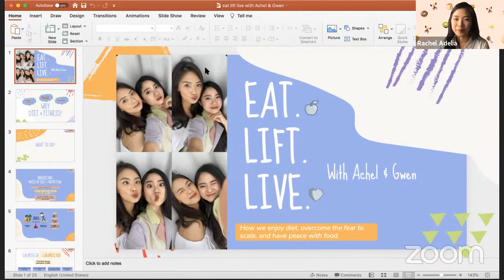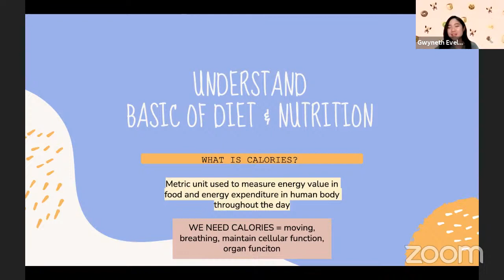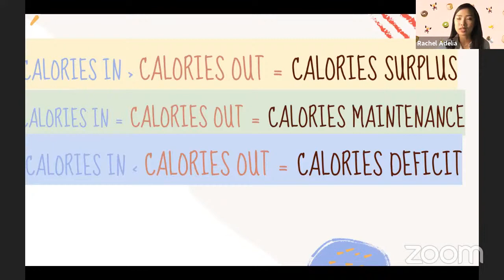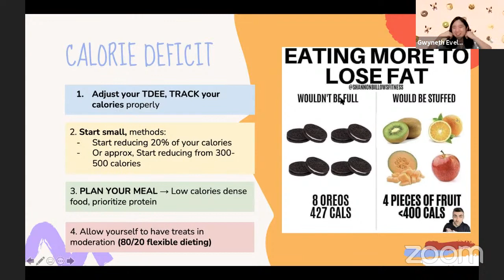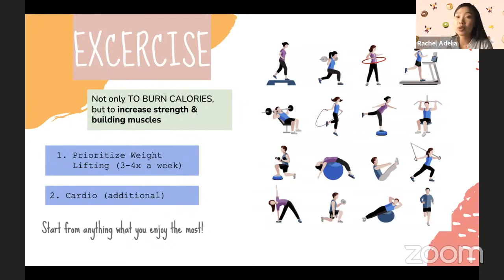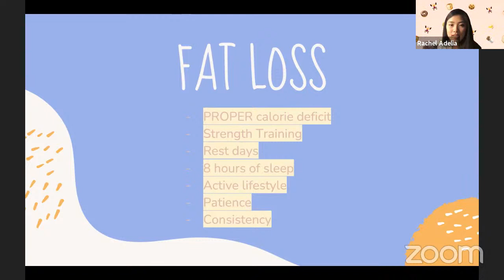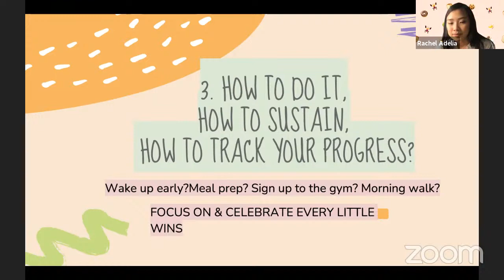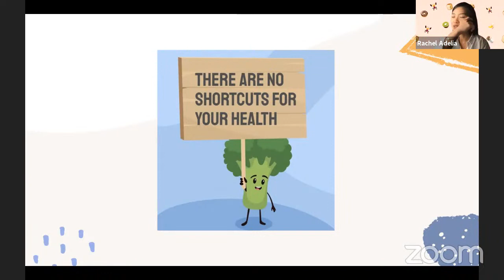Berat TURUN KILAT, AMAN dengan DIET ini⁉️ FAKTA cara MENURUNKAN BERAT BADAN DENGAN CEPAT‼️😱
Diet cepat kurus? Emang bisa? Berikut adalah fakta-fakta dibalik cara cepat menurunkan berat badan!

Kupas tuntas:
1. Fakta diet
2. Fakta angkat beban
3. Tips cara memulai diet yang benar
4. Jawab pertanyaan seputar diet